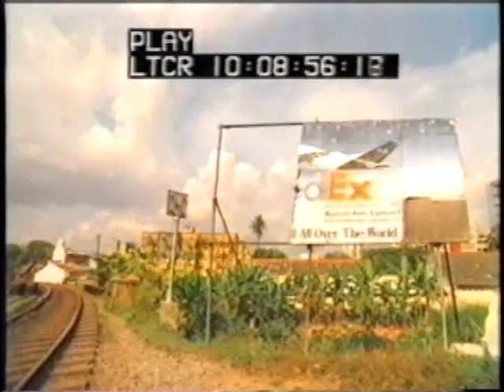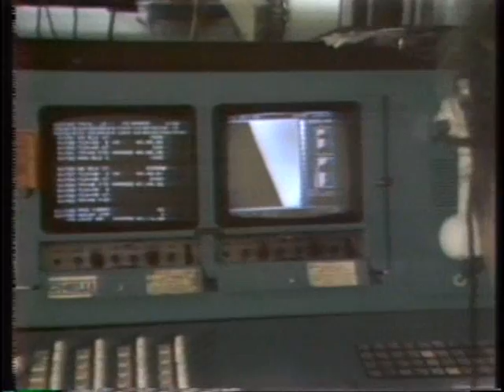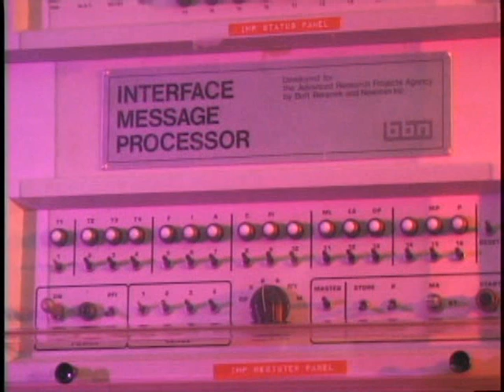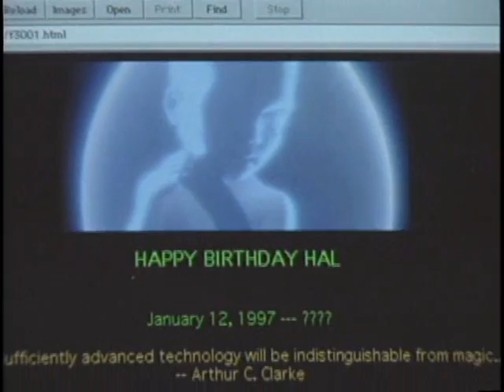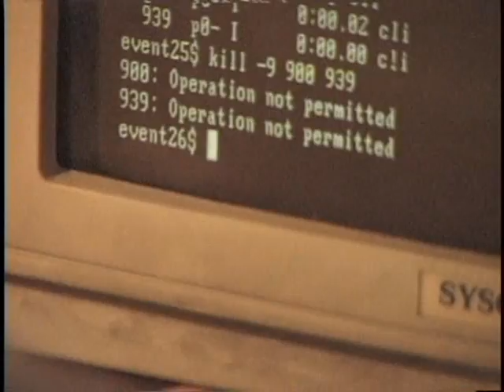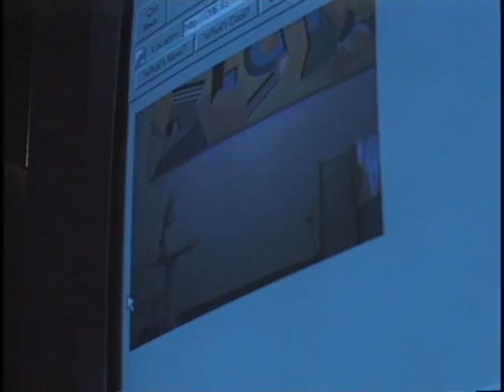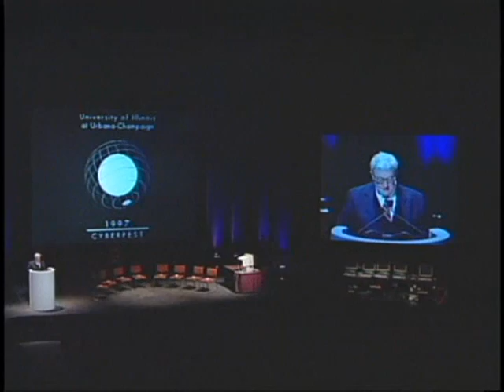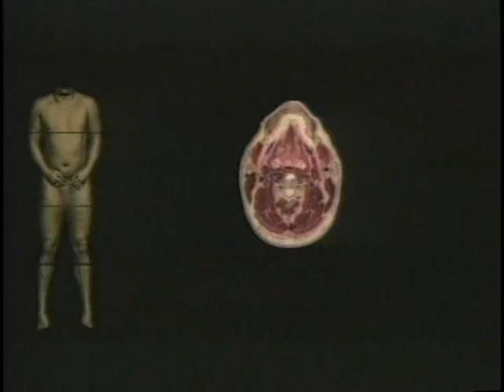Arthur Clarke Cybercast Hal's Birthday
To celebrate the Birthday of the HAL 9000 computer from 2001 a Space Odyssey, Live video of Arthur C. Clarke in Sri Lanka is streamed to UIUC near Chicago.  March 14, 1997 Produced by AJ Catoline, streaming by John Sokol of